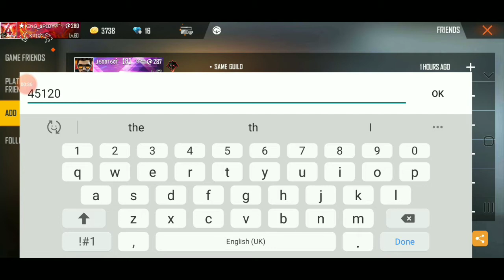RUN GAMING VS KUTTY GOKUL😲STATS COMPARISON IN TAMIL.WHO IS BEST PLAYER IN STATS.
HI GUYS WELCOME TO LOKESH GAMING TAMIL CHANNEL.
IN THIS VIDEO YOU WILL SEE STATS COMPARISON BETWEEN RUN GAMING "RUN OUT ARUN" VS "GAMING WITH KUTTY GOKUL "KUTTY GOKUL.